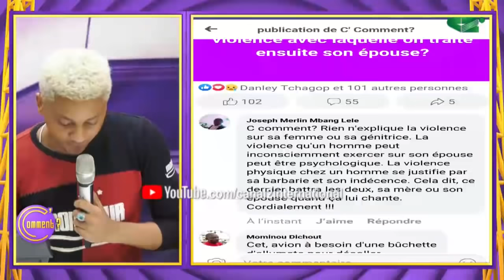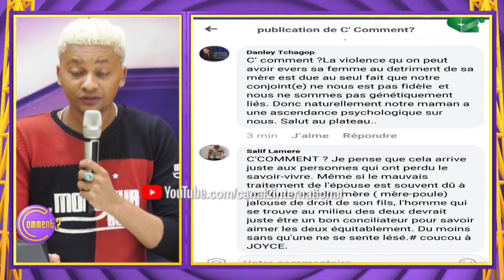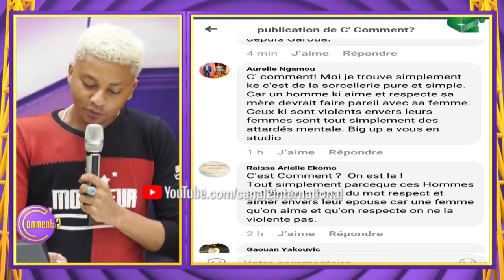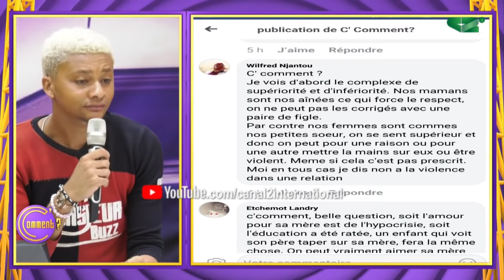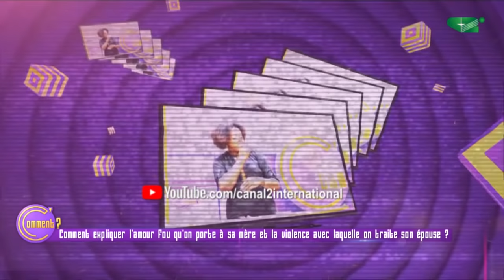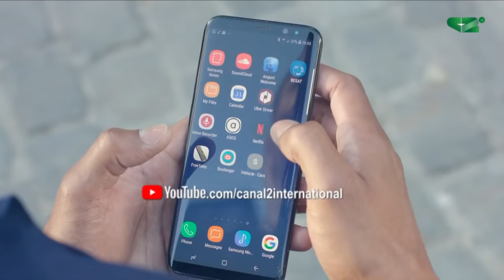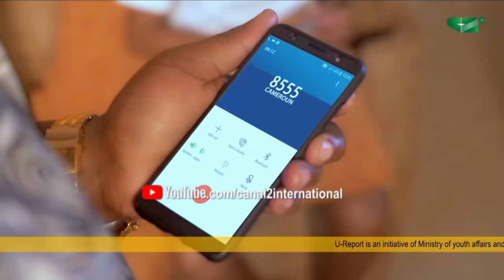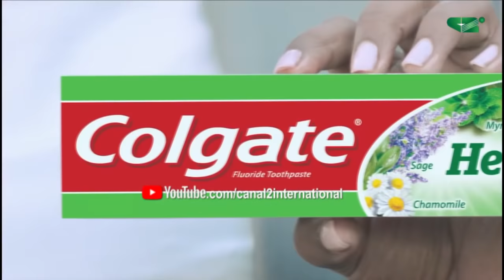JEANNOT EKWALLA : "Je suis entrain d'écrire une chanson pour DAPHNE, mais elle ne sais pas encore"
JEANNOT EKWALLA : "Je suis entrain d'écrire une chanson pour DAPHNE, mais elle ne sais pas encore" (C COMMENT  du Lundi 27/05/2019)